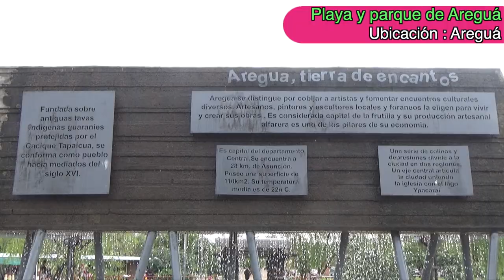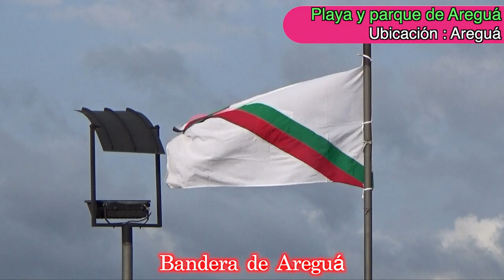【Lago Ypacaraí】Montando caballos en la playa municipal de Areguá - Paraguay 2019.8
La playa de municipal de Areguá es un hermoso lugar, ideal para pasar el día en familia. Cuenta con un parque para niños, canchas de futbol de playa y volleyball, alquiler de botes y hasta por cierta cantidad de dinero se puede montar a caballo. Se pueden encontrar stands de souvenirs y postres ubicados cerca del parque. También cuenta con un muelle a orillas del Lago Ypacaraí.